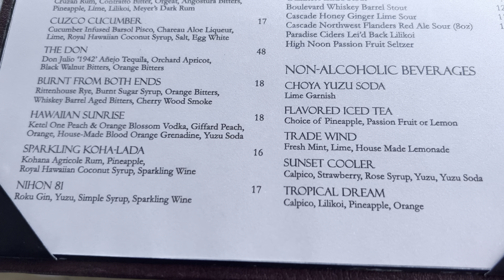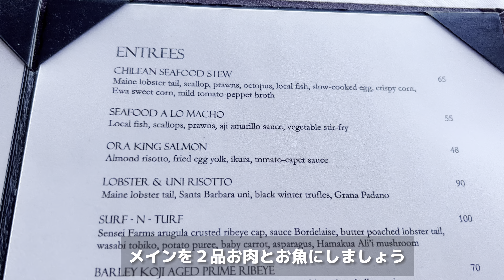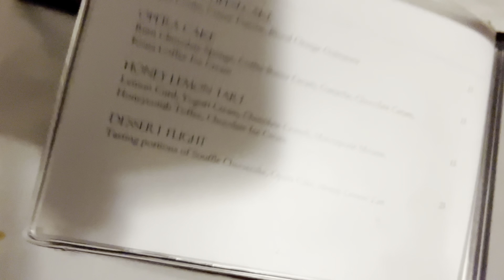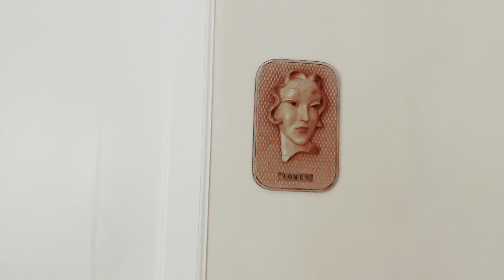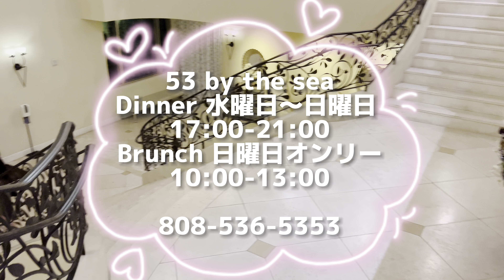【ハワイ•レストラン】特別な時間を過ごすならココ/ ５３ By The Sea 編#ハワイ#最新情報#海外生活＃高画質（英語字幕付)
ハワイで一番お洒落でロマンチックなレストランへ行きませんか？
バーチャルディナー第２弾をお楽しみください💛
景色、お料理、サービス、全て大満足🌺
是非みなさんも予約してみてくださいね♪
Mahalo🌈

Would you like to go to a most Romantic restaurant with me today?
Enjoy your virtual dinner Part 2💛
The view, the food, the service, All very satisfied 🌺
Please make a reservation♪
Mahalo🌈

ﾟ･*:.｡..｡.:*･ﾟﾟ･*:.｡..｡.:*･ﾟﾟ･*:.｡..｡.:*･ﾟﾟ･*:.｡..｡.:*･ﾟﾟ･*:.｡..｡.:*･ﾟ･*:.｡..｡.:*･ﾟ

【目次】

0:00  オープニング（Opening )
0:58  レストランエントランス (Restaurant  Entrance)
1:41  メニュー～前菜（Menu~Ａppetizer)
4:21  メイン～デザート（Main ~Dessert)
5:20  エンディング トーク（Ending Talk)
5:20  今週のハワ猫にゃんこ（This week's Hawa Neko Nyanko)

TROPICAL DREAM ＄８
AHI POKE*＄２０
MAINE SEA SCALLOPS ＄３６
KULA BABY ROMAINE CAESAR SALAD ＄１８
BARLEY KOJI AGED PRIME RIBEYE ＄７０
SEAFOOD A LO MACHO ＄５５
SOUFFLÉ CHEESECAKE ＄１５
KONA COFFEE BLEND ＄５

その他のディナー料金が知りたい方はこちらです～

 *Hours*
Dinner | Wednesday – Sunday 5:00PM – Closing
Brunch | Sunday 10:00AM – 1:00PM

*Address*
53 Ahui Street, Honolulu, Hawaii 96813

.:*ﾟ..:｡:..:*ﾟ:.｡:..:*ﾟ..:｡:..:*ﾟ:.｡:..:*ﾟ..:｡:..:*ﾟ:.｡:..:*ﾟ..:｡:..:*ﾟ:.｡:...:｡:..:*ﾟ:.｡:.

【ハワ猫ちゃんねる個別質問・お仕事のお問合せ☆】

☆ﾟ+.　ﾟ+.☆☆ﾟ+.　ﾟ+.☆☆ﾟ+.　ﾟ+.☆☆ﾟ+.　ﾟ+.☆☆ﾟ+.　ﾟ+.☆